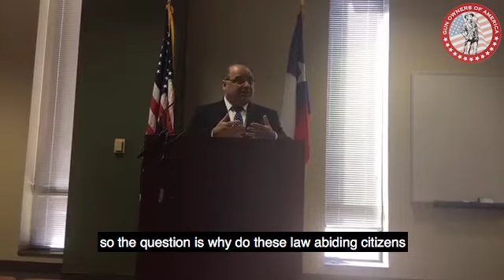GOA's John Velleco Speaks Out for Constitutional Carry in Texas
GOA's John Velleco joined many other Texan gun owners in support of Constitutional Carry in Austin on March 2, 2017.